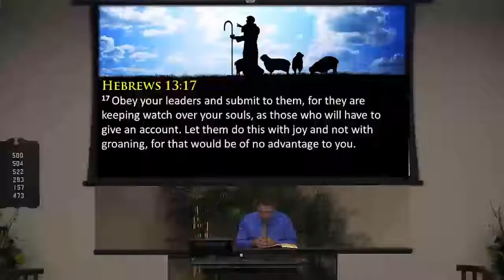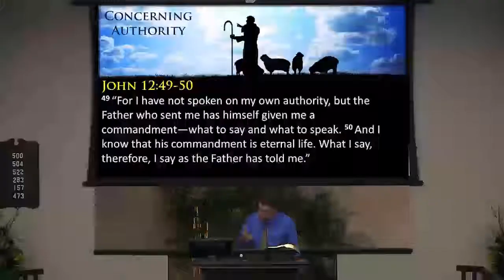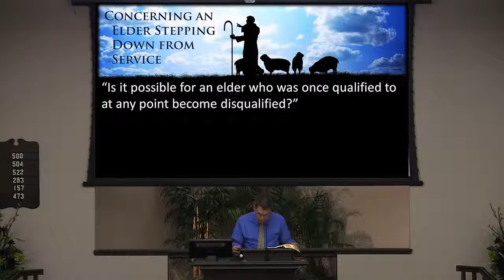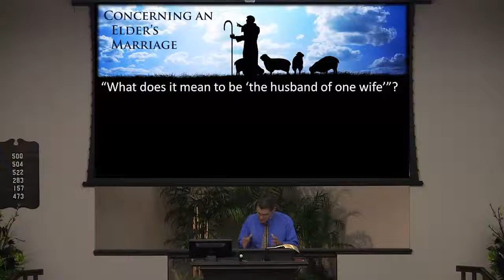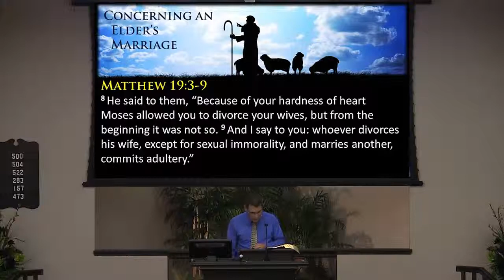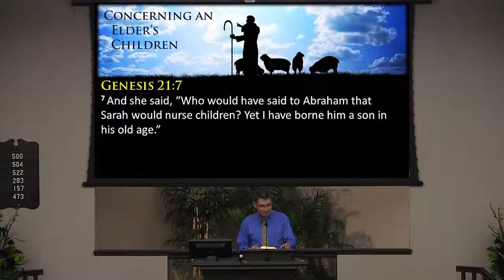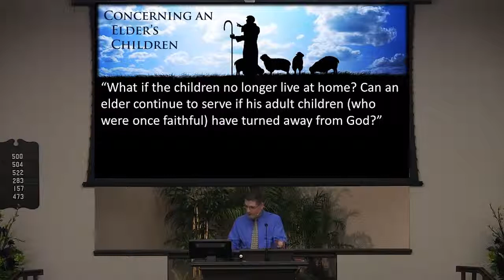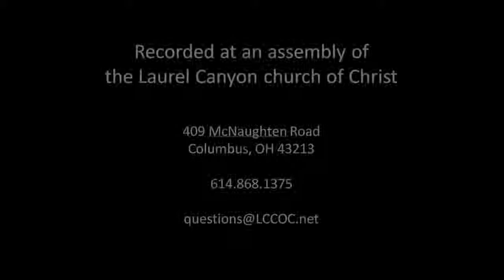130929 PM Questions Concerning Deacons and Elders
Questions Concerning Deacons & Elders   CONCERNING AUTHORITY: • How do we avoid binding things on potential servants of the church where God has not bound?  • What sort of authority do elders have? CONCERNING AN ELDER STEPPING DOWN FROM SERVICE:  • Is it possible for an elder who was once qualified to at any point become disqualified?  • If a member feels that an elder should discontinue his service, how should the member go about communicating this?  CONCERNING AN ELDER'S MARRIAGE: • What does it mean to be "the husband of one wife"?  • Does this mean that an elder can never have been divorced? What if it was a divorce sanctioned by the words of Jesus?  • What should an elder do if his wife passes away?  Is he no longer qualified to serve?  • What if he continues to serve as an elder and starts dating again?  • If he steps down and eventually remarries, could he be appointed to serve as an elder once again?  CONCERNING AN ELDER'S CHILDREN:  • If a man has one child and the Bible calls for "children," is the man qualified to serve as an elder?  • What does the phrase, "and his children are believers" mean in Titus 1:6?  • Can a man be an elder if he has unfaithful children?  • What if the children no longer live at home? Can an elder continue to serve if his adult children {who were once faithful) have turned away from God?  CONCERNING THE FUTURE:  • If a man's name is presented before the congregation for consideration and I do not believe he is qualified, what should I do?  • Who ultimately makes the decision and chooses elders?